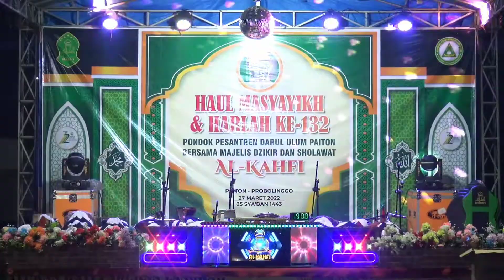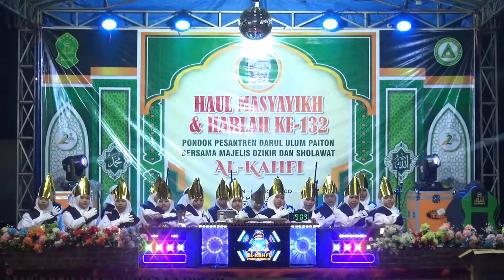Woow..‼️TARI Saman RATOH JAROE ( Santriwati PP DARUL ULUM PAITON )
👉 Salah satu Penampilan yang ditunggu hasil kerja keras para santri putri PP DARUL ULUM,Dalam rangka memeriahkan Haul Masyayikh dan Harlah PP DARUL ULUM yang ke 132.